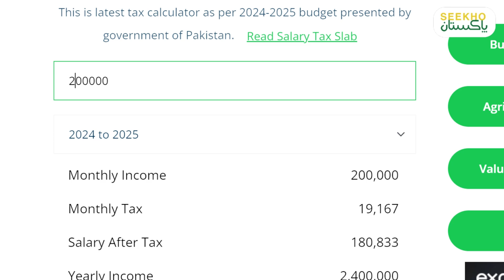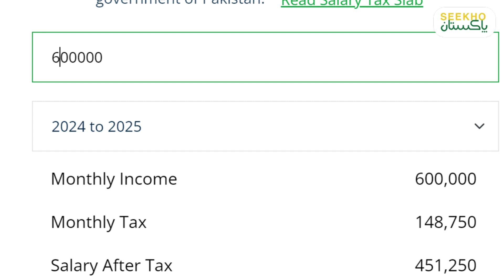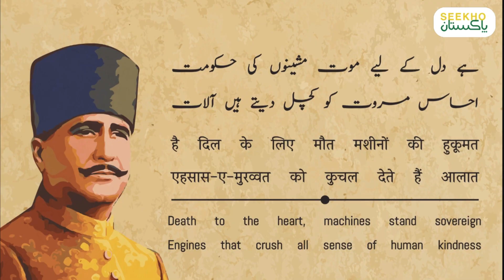How Budget 2024 Changes Impact Salary-Based Taxpayers | Analysis and Discussion | Seekho Pakistan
In this video, we delve into the recent budget changes and their profound effects on various economic classes in Pakistan. We analyze how salary-based and middle-class taxpayers are affected differently, uncovering the disparities in tax policies and their implications. Join us for a detailed examination of the economic landscape and understand the challenges faced by different segments of society.